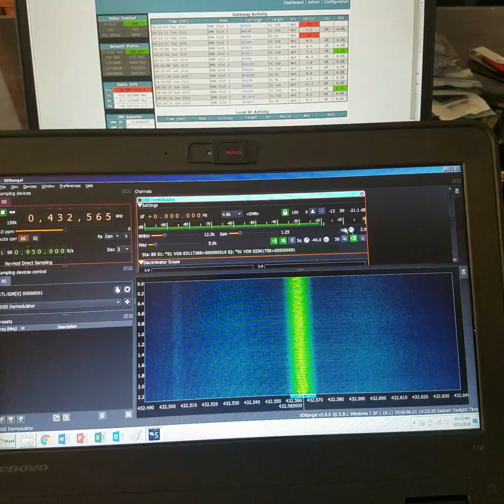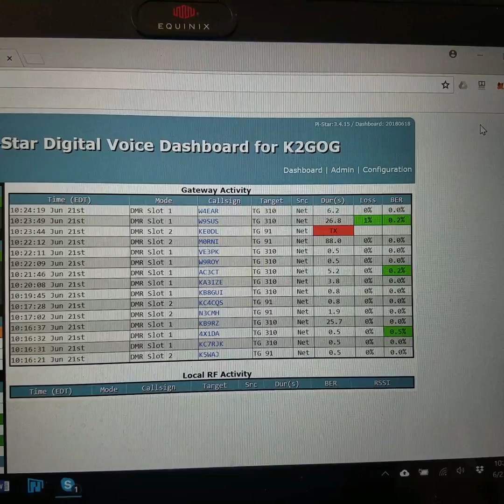Both time Slots at the same time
Here is a quick video showing how a dual time slot based hot spot can be decoded with SDRangel software. Please note, version 3.9.0 seems to be better for certain DMR related functions compared to newer versions

An SDR nano3 dongle was used as the receiver for use with SDRangel on laptop #1

On laptop #2 is where the pi-star dashboard was active showing real time status of what was being received on laptop #1